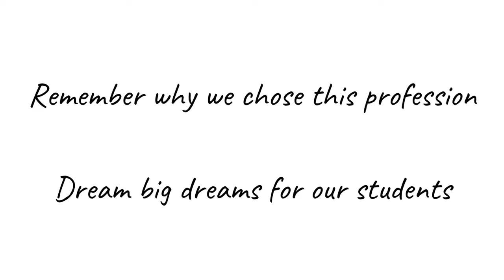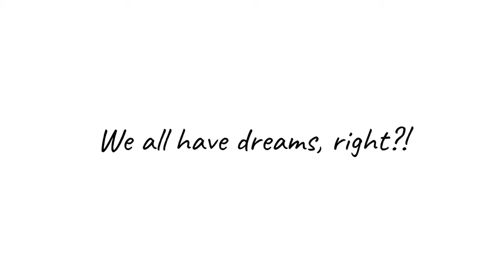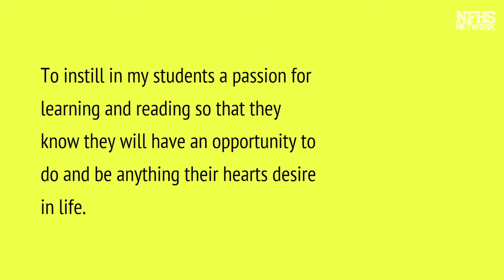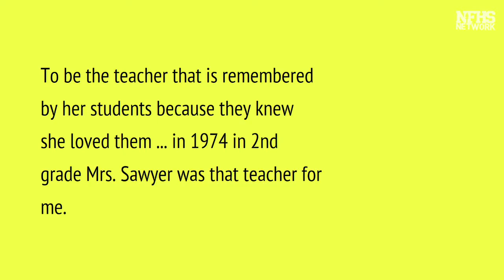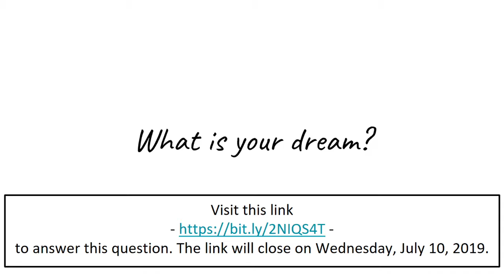July 9 2019 Board Meeting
Glynn County Board of Education 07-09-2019 Meeting 6:00 PM, Brunswick Ga.
Find tonights meeting and click on each line item of agenda to see any attached supporting documents.